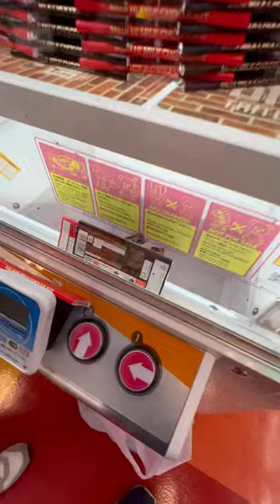チョコタワー雪崩起こして大量ゲット！？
マシュマロ(質問応募ページ)に関してはこちらから送ってください

こんにちは！クレーンゲーム部（仮）です。
通常動画は毎月一日・ は毎日投稿しています！
クレーンゲームのゲットシーンを集めて皆様にお送りいたします！
動画素材が集まり次第upしていきますのでお楽しみに！
ｂｙ部員一同
【部員】
ハル
にゃんチュウ
ボラ太

【使用効果音　BGM】
・効果音ラボ